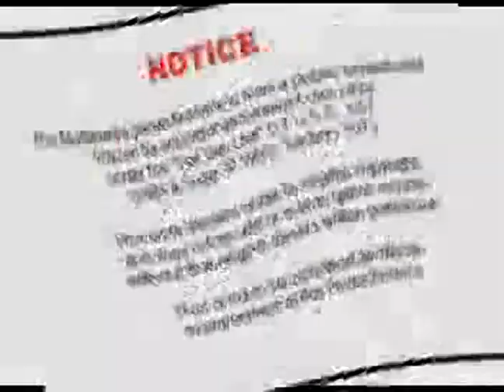The Star Spangled Banner Sean 'Rockstar' Heninger 10-18-14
The National Anthem of The United States of America, The Star Spangled Banner as performed by Sean 'Rockstar' Heninger before the start of the Fred's 250 Powered by Coca-Cola at the Talladega Superspeedway on 10-18-14